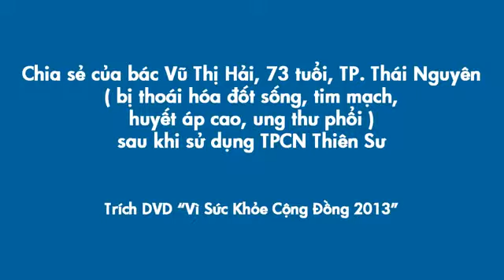[An Tiens Group 20] Bà VŨ THỊ HẢI 73 Tuổi Bệnh Ung Thư Phổi + Tim Mạch...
Quý vị có nhu cầu về Sức Khỏe & Kinh Doanh TIENS. Tại các hệ thống Tiens Group 210 Quốc gia & Lãnh thổ Toàn Cầu.